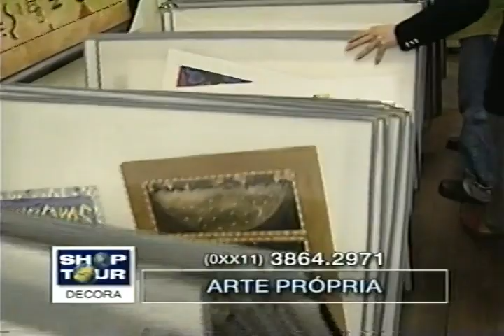ARTE PRÓPRIA ANDREIA GALEBE 17 11 2000 5